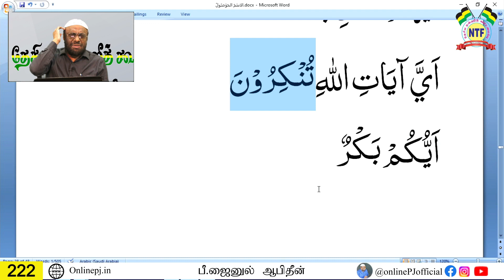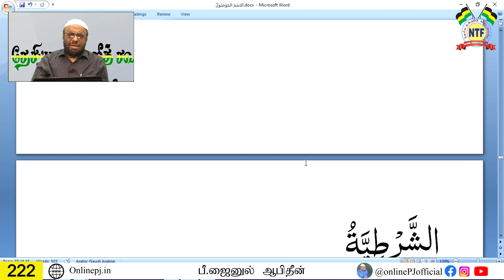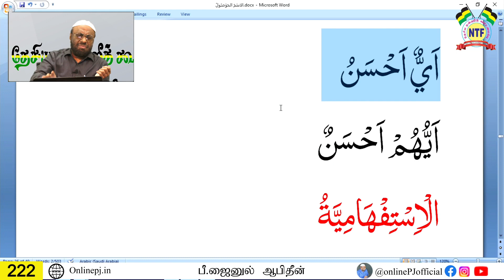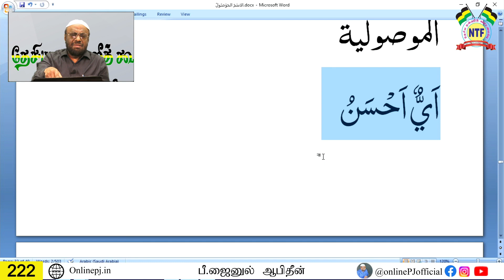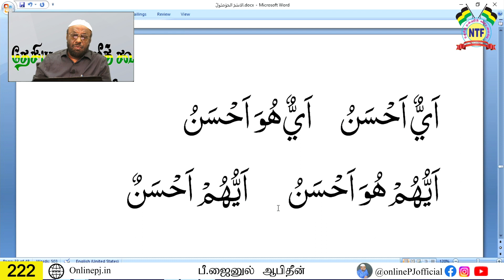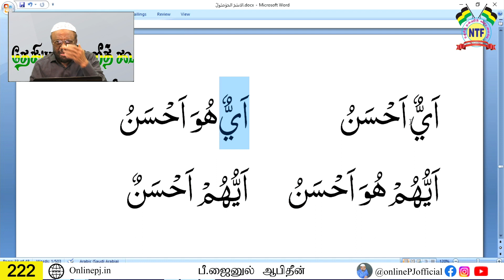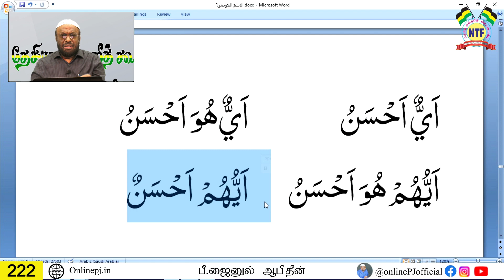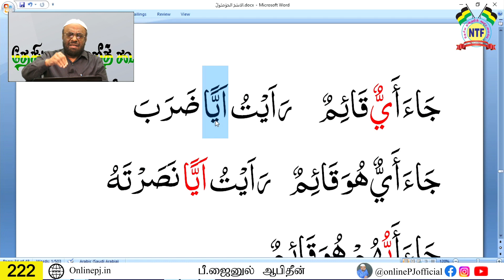நீங்களும் ஆலிம் ஆகலாம் - பாகம்-222 | ஆன்லைன் ஆலிம் வகுப்பு | P. Jainul Abideen | PJ | Aalim Class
நாள் : 23/08/2022